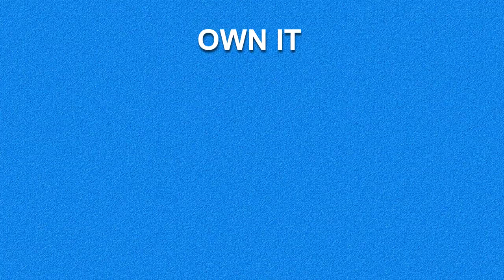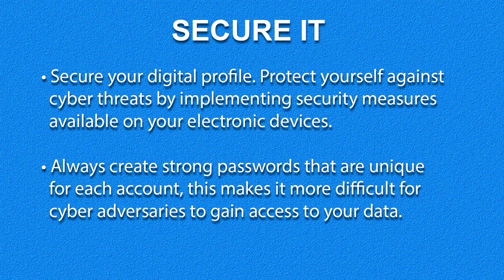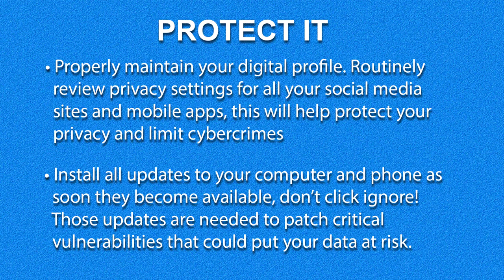A National Cybersecurity Awareness Month Message from the DOE Chief Information Officer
This October, NCSAM will emphasize personal accountability and stress the importance of taking proactive steps to enhance cybersecurity at home, in the workplace, and everywhere you go. Rocky Campione highlights this year’s overarching message – Own IT. Secure IT. Protect IT with engaging activities and helpful tips for the whole DOE community.